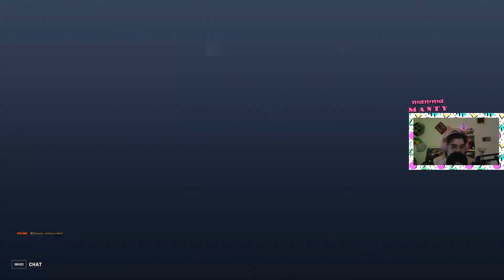Overwatch2 - 2103286490 - amicoop - bolognesevolante_podcast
IL CAPITANO VUOLE LE CARAMELLEE!!! per favore...